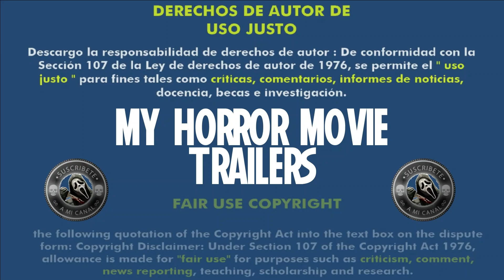Queen of Spades: The Dark Rite (2015) (Trailer HD) - Svyatoslav Podgaevskiy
Título original:    Pikovaya dama. Chyornyy obryad

Año:    2015

País:    Rusia

Dirección:    Svyatoslav Podgaevskiy

Guion:    Svyatoslav Podgaevskiy

Reparto:    Igor Khripunov, Vladimir Seleznyov, Evgenya Loza, Sergey Pokhodaev, Alina Babarack, Valeriya Dmitrieva, Valentin Sadjki

Fotografía:    Anton Zenkovich

Compañías:    Ultra Film, Enjoy Movies

Género:    Terror

Sinopsis:    El mal vive en el reflejo.